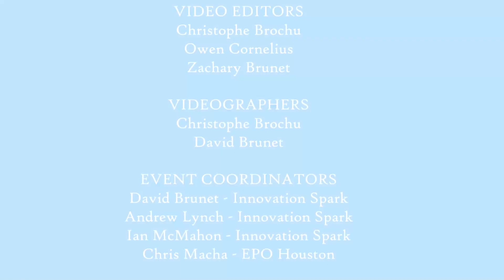1 lb division; Scrapper S1 VS Nanette-bot-ette; Turkey Tussle 2022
1 Lb Division of Turkey Tussle 2022.
Antweights: Loser's Bracket Round 4 - Match 1.
Robots in the fight:
1.) Nanette-Bot-ette
2.) Scrapper S1